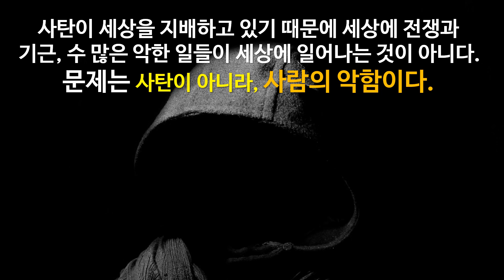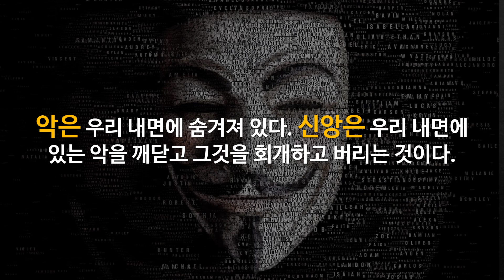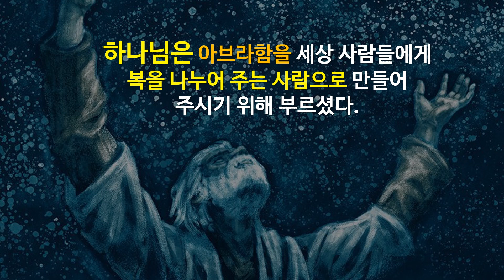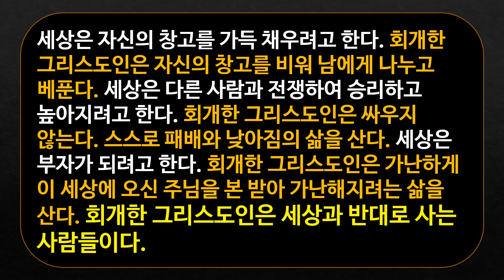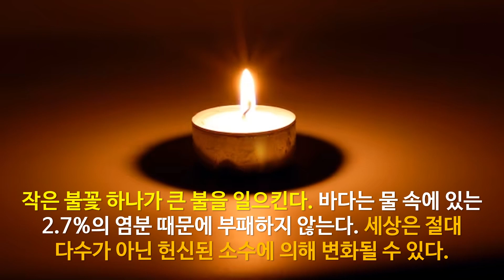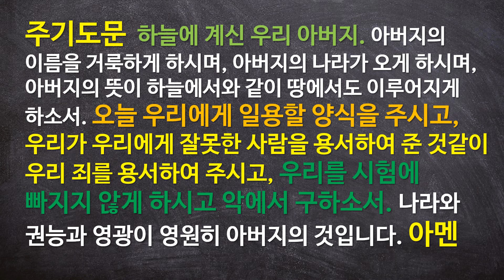[요한계시록 공부로 드리는 새벽예배] 신앙은 천국에 가기 위한 수단과 방법이 아니다 (요한계시록 6:7-8)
요한계시록 6:7-8 (새번역)  그 어린 양이 넷째 봉인을 뗄 때에, 나는 이 넷째 생물이 “오너라!” 하고 말하는 것을 들었습니다. 그리고 내가 보니, 청황색 말 한 마리가 있는데, 그 위에 탄 사람의 이름은 '사망'이고, 지옥이 그를 뒤따르고 있었습니다. 그들은 칼과 기근과 죽음과 들짐승으로써 사분의 일에 이르는 땅의 주민들을 멸하는 권세를 받아 가지고 있었습니다.